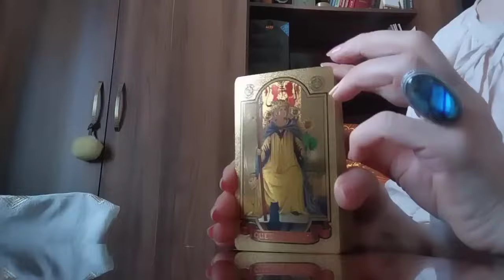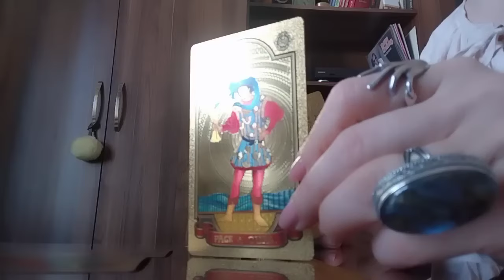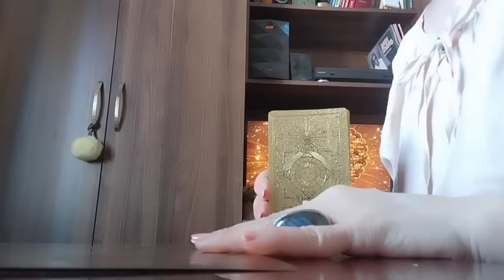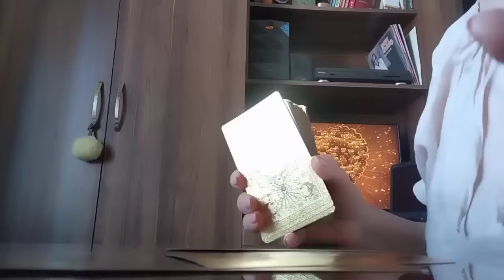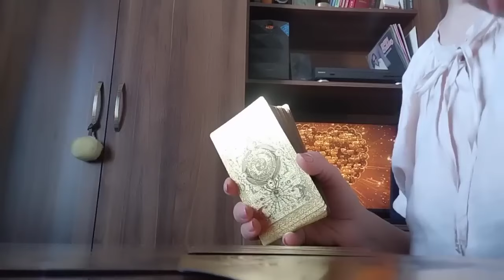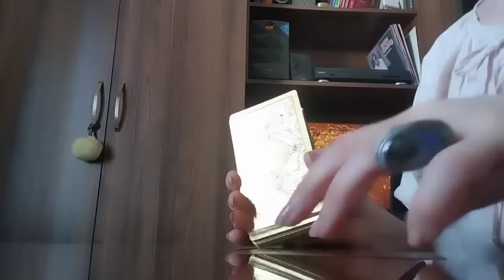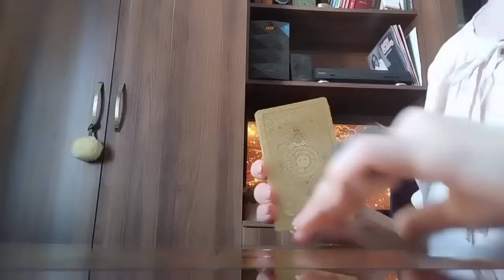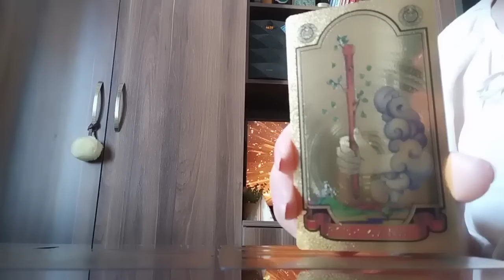პროგნოზი ტაროსგან, რაც 100% შესრულდება!✨🌟🥰💃